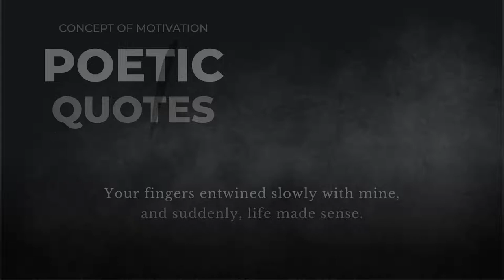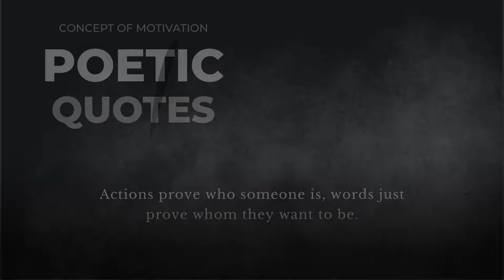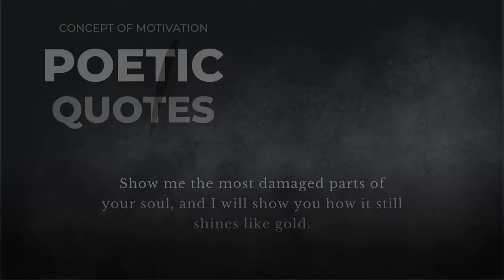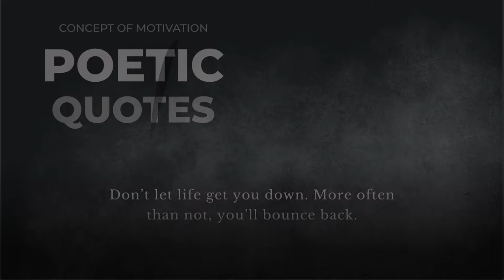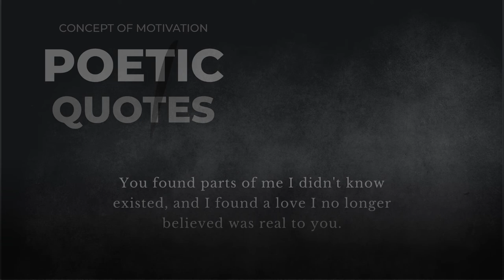Poetic Quotes - Words That Will Never be Enough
Poetic words of encouragement, best lines from poems - poetic inspirational quotes.